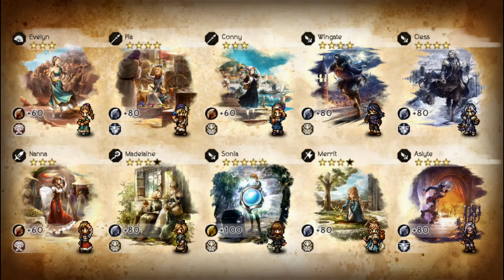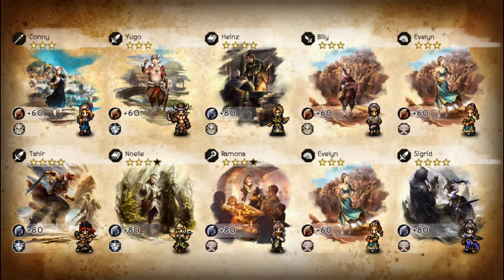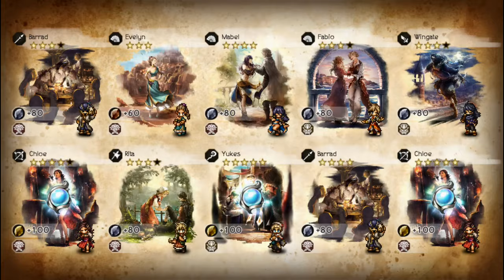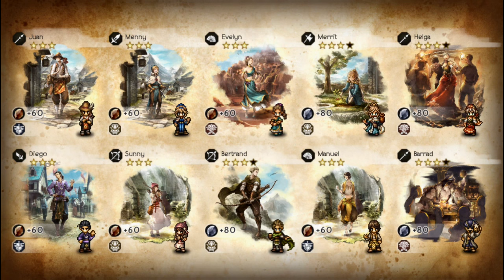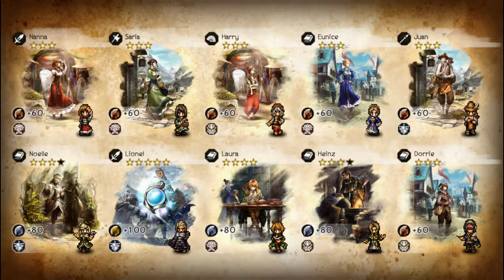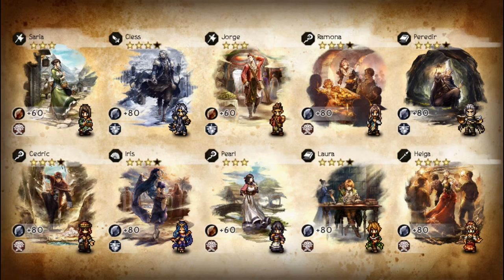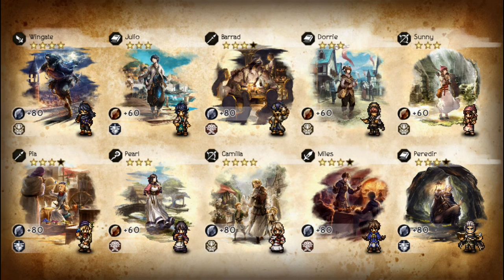Levina MT Pulls | Pierro's Mommy | Octopath CotC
Our mommy has finally been let out of jail and I decided that I am pulling with my heart instead of my brain. After a 700 pull dry streak to start off the year, I am trying to finally be free of having to pity every new unit :(

thx for watching.